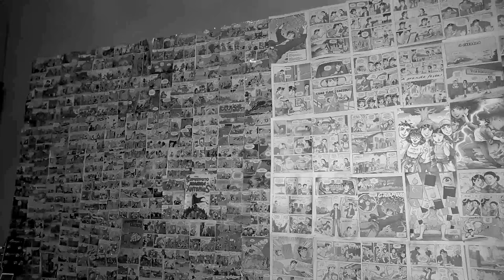eu nao gosto do meu nome?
eu nao gosto do meu nome ..kkk espero que gostem.. curtem comentem..e si inscrevam